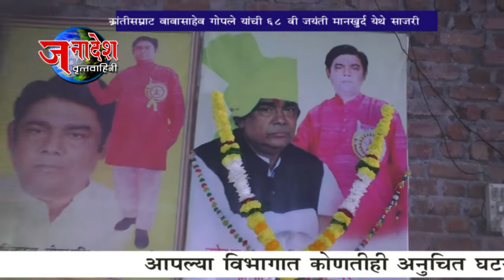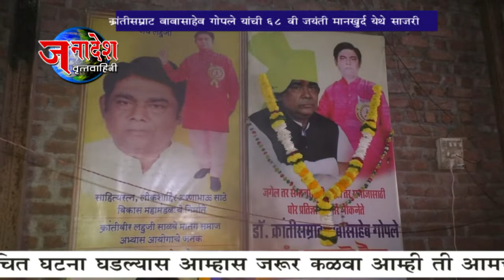NEWS 7 05 2021 क्रांतीसम्राट डॉ बाबासाहेब गोपले यांची ६८ वी जयंती मानखुर्द येथे साजरी